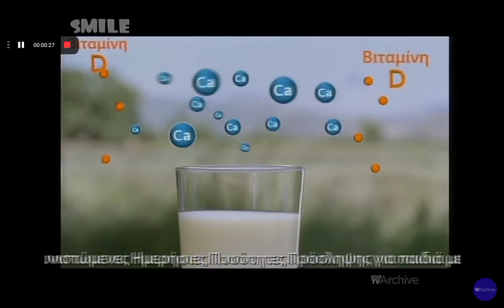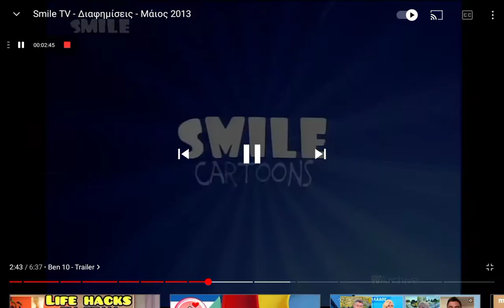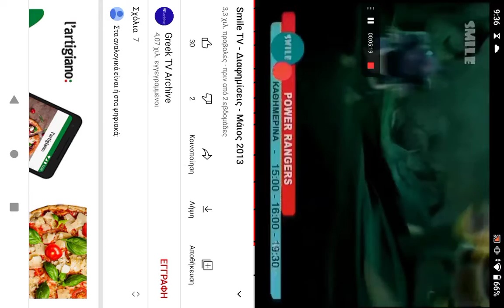3 Αυγούστου 2021